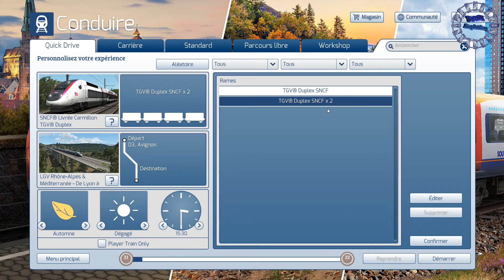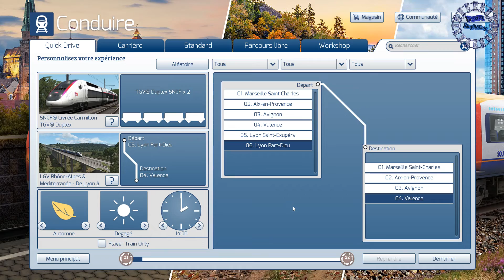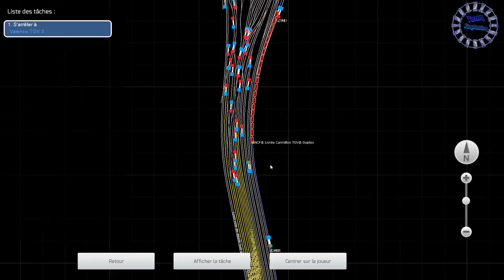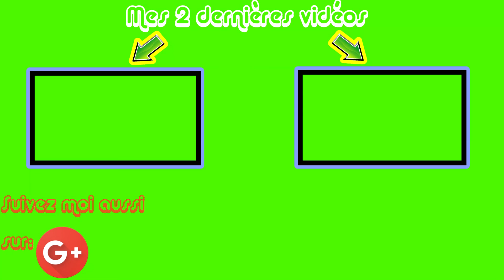Train simulator 2020 Découverte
Description:
Salut à tous les amis, j'espère que vous allez bien,voici la vidéo découverte sur le nouvel opus de Dovetail Games: Train simulator 2020.Donc dans cette vidéo découverte, je vous montre les petits changements qui ont été apporté au jeu comme: L'ajout d'effets visuels supplémentaires,la profondeur de champ amélioré et des filtres pour les captures d'écran. A part ces changements mineurs apportés au jeu, aucune fonctionnalité vraiment intéressante n'as été intégré.

Petit pouce bleu si tu as aimé merci c'est toujours sympa!